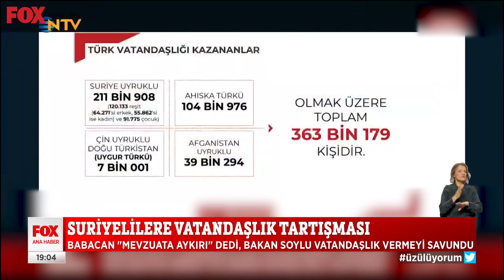Suriyelilere vatandaşlık tartışması... 19 Ağustos 2022 Gülbin Tosun ile FOX Ana Haber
Kılıçdaroğlu: 2 yılda Suriye’ye göndereceğiz... 19 Ağustos 2022 Gülbin Tosun ile FOX Ana Haber Bülteni  Öne Çıkan Haberler yayında hemen izle!